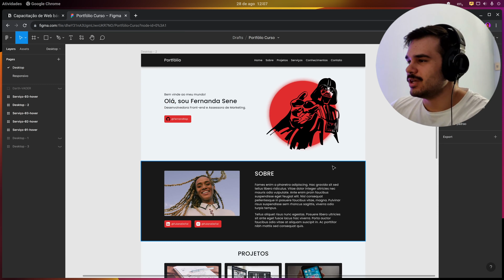[AULA 01] Introdução - Capacitação em Web Básico